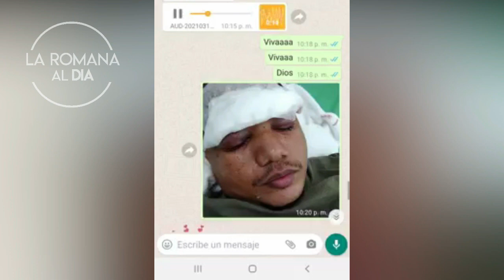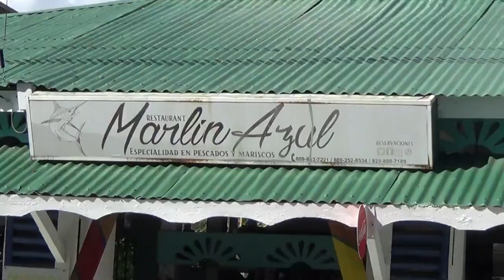LA ROMANA AL DÍA 16 MARZO 2021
La Policía Nacional está tras la búsqueda y posterior captura de dos hombres en la provincia La Romana, acusados de ocasionar heridas en ambos ojos a un joven, de 27 años, en un hecho ocurrido en el sector Catanga, en La Romana.
El agraviado es Sherwin Sterling Mercedes Santana (a) Cheo, cuyas heridas oculares se las ocasionó un desconocido , luego de penetrar de manera violenta a su casa donde convive junto a su esposa, presuntamente por conflictos personales.

La Romana Al Día es un programa de televisión el cual busca informar y brindar a las personas las noticias de manera real y objetiva.

ꕀ ꕀ ꕀ ꕀ ꕀ ꕀ ꕀ ꕀ ꕀ ꕀ ꕀ ꕀ ꕀ ꕀ ꕀ ꕀ